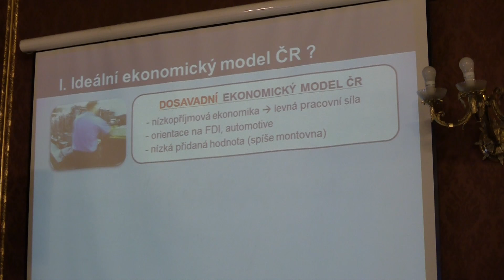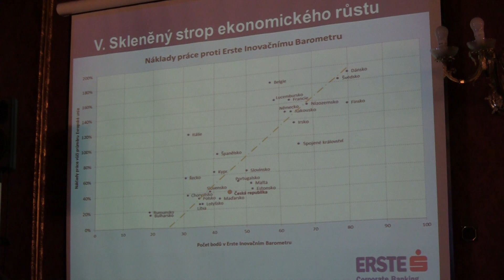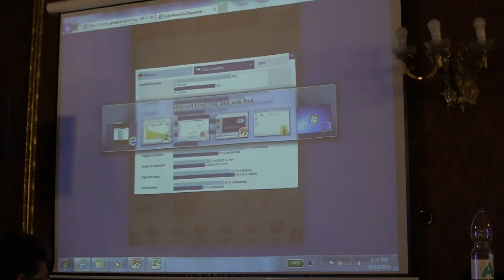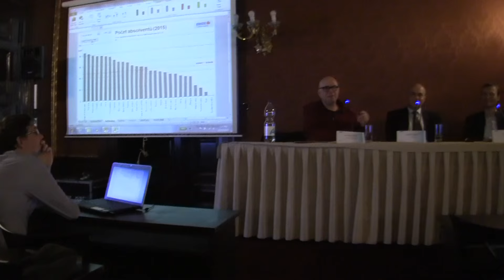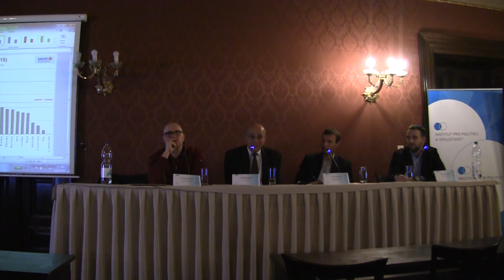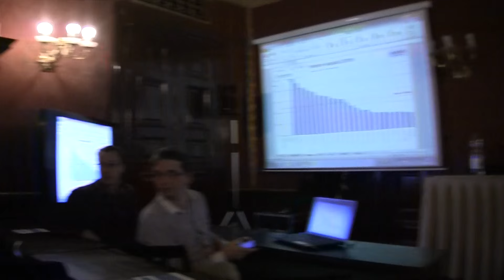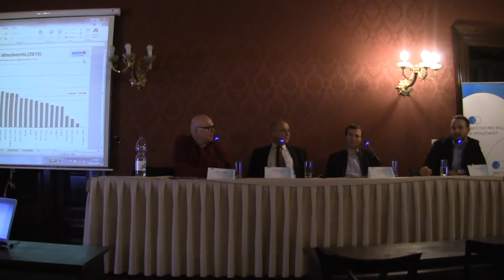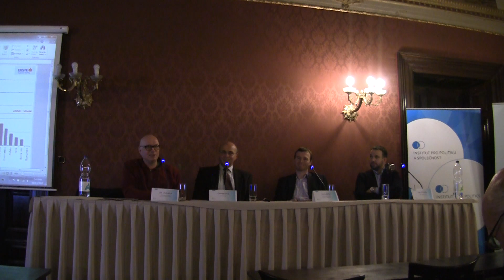DEBATA - Inovací k úspěchu 13.10.2015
Častokrát se mluví o konkurenceschopnosti, ale o tom co to tedy být konkurenceschopný znamená slyšíme málokdy konkurenceschopný je i Vietnam i Švédsko. Tato debata pojednává o následujících otázkách: Jaká je optimální strategie pro Českou republiku v 21. století? Jak rozbít „skleněný strop“ ekonomického růstu a dostat se mezi vysokopříjmové ekonomiky? Stačí sledovat indikátory v Erste Inovačním Barometru, nebo je třeba zařadit i další? Máme podporovat spíše vědu na školách nebo R&D ve firmách? Jak nastavit spolupráci firem, univerzit, státu, ale i samotných občanů abychom byli konkurenceschopní? Chceme konkurovat cenou či kvalitním produktem?

HOSTÉ: Jan Jedlička, vedoucí analytického týmu EU Office České Spořitelny; Ondřej Jonáš; investiční bankéř; Filip Dřímalka, expert na digitální inovace.

MODERUJE: Jan Macháček, analytik Lidových novin a předseda správní rady Institutu pro politiku a společnost.